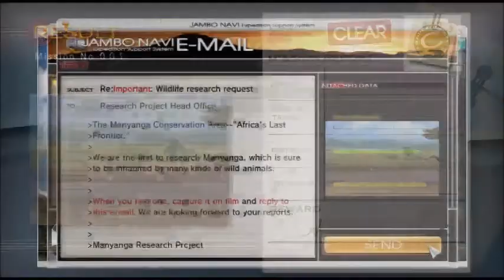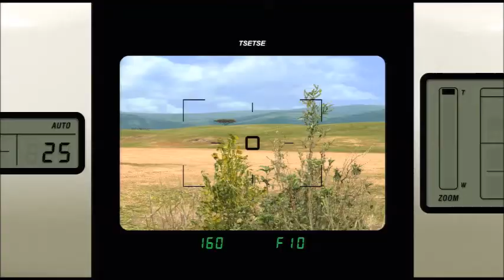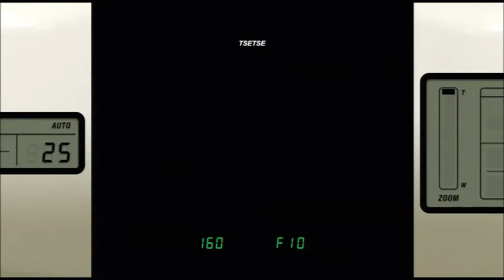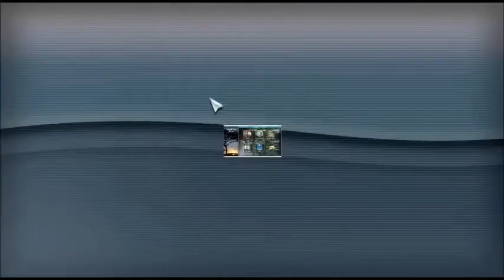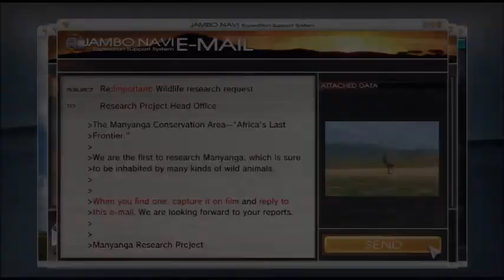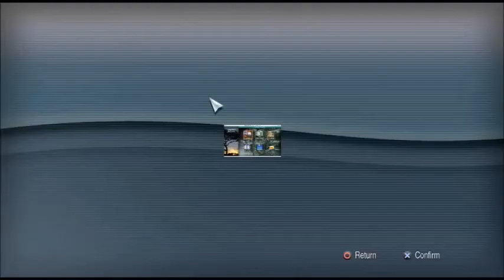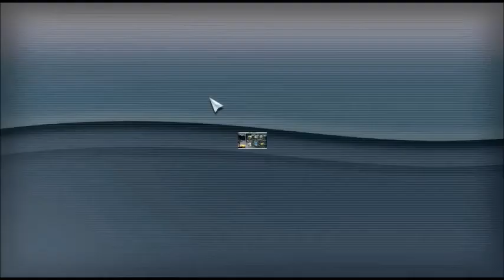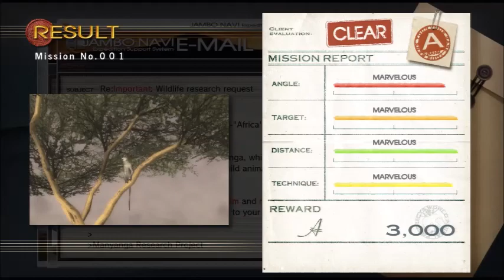Let's Play Hakuna Matata [German] #005: Die Sehnsucht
Nun langsam werde ich stinkig, da ich nicht genau weiß was ich machen soll. Es kann an meine Art liegen, dass ich nicht immer Alles genau lese, sonder es öfters überfliege. Nun dennoch bekomme ich am Ende dieses Parts wieder Hoffnung und es geht beim nächsten mal wieder weiter, mit neuen Aufgaben und Herausforderungen.